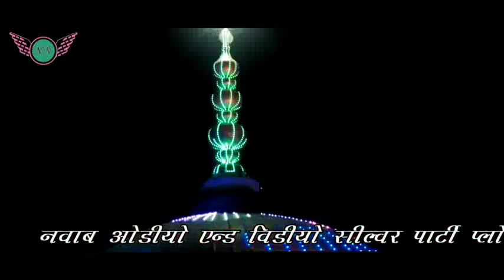Rajan Ji RajanJi Shah E Aalam | Tausif Aalam | Nawab Audio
fankar , tausif aalam
nawab audio and video
shah e aalam ahmedabad
Rajan Ji RajanJi Shah E Aalam , Tausif Aalam